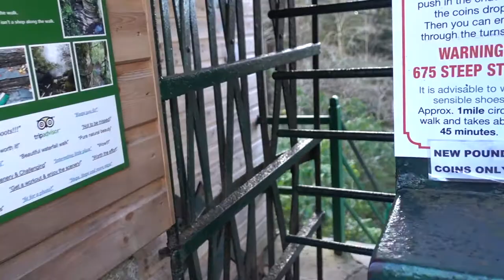Hiking Around DEVILS BRIDGE FALLS In Wales (Waterfalls and Hikes)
🔥 WANT TO TRAVEL ALL THE TIME? Book A Free Call To Join Our Online Business Mastermind. Learn How To Earn MORE Money Working LESS Time

We'll share on the call how you can take what you know and turn it into an online, passive income business. This can be run from anywhere.

WALES VLOG - Devils bridge falls in North Wales. This was a beautiful waterfall in the Ceredigion area of Wales. I really liked hiking around here actually, and it was the perfect thing to do in Wales, just for a few hours.

I spent a week in Wales, England. This trip was to do some hiking, see what it’s like walking around the streets, and exploring the Welsh countryside. This video is a sort of combination between a street walking video and a hiking vlog. I wouldn’t say Wales is a great place for digital nomads, but it’s certainly nice to get away and explore the countryside.